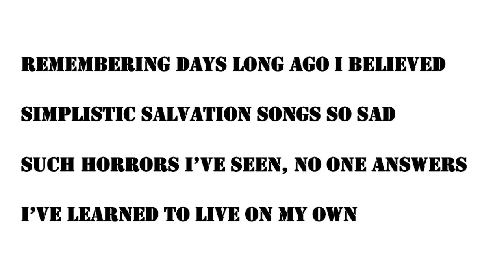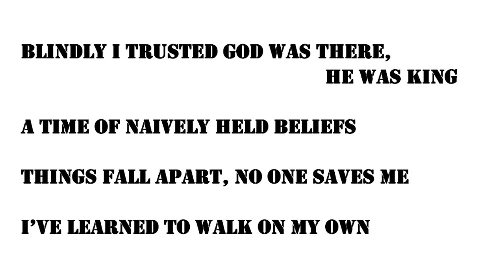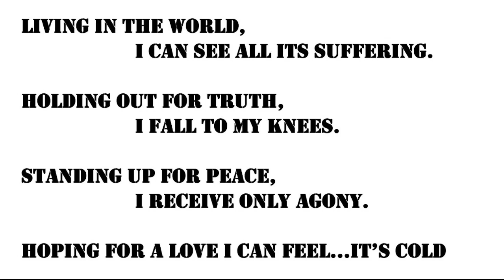Cold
This song was created in honor of Charles Templeton, a contemporary and one-time close friend of Billy Graham.

Much of the world is familiar with Billy Graham, the late evangelist, and some may also be aware of his contemporary, Charles Templeton, who was also an evangelist and ended up struggling with questions of God's omnipotence and sovereignty enough to abandon his evangelism and pursue an atheistic path. Upon reading about Templeton, I found that his initial doubt (about rain being able to help out a poor and starving mother in a third-world country) might have been addressed by our current understanding of climate change and the possible human responsibilities for these trends. Naturally, I speak cautiously about knowledge that was not as well known or accepted by the general public in the 1980s and 1990s, and that is still debated in the 2020s, but even a potential addressing of these issues might have eased Templeton's worries in this area. Of course, no one can say what might have happened; for me, this simply strengthens my resolve that we humans do not know everything in a given day and age, and God likely does have an answer to give to our every question, whether we would be willing to hear Him and accept such an answer or not.

When I read about Lee Strobel's interview with Templeton, and how Templeton expressed missing Jesus, what I felt was really the close relationship he had with Jesus at one time, the song Cold was born. Naturally, I expect us to wrestle with questions about the possibility of losing our salvation when penning a song of this nature. Can I lose my salvation? Could I simply think I have been saved even though I have not truly been? These are not easy or comfortable questions, and the Bible does not appear to give a clear enough answer to satisfy all who seek. I am okay with that and for me, the answer is not as important as working together with Christ, loving God, and pursuing after the work the Spirit to lays out for my life.

I often think of this song and Pain as a pair showing both our human response and God's pain when the relationship has been significantly broken. In this song, I show the human side of abandoning such a relationship with the dissatisfaction and longing that is still present. I believe that, until we are dead, we always have a way back, and that God longs for that warm mending, too.

Lyrics:
Chorus:
Living in the world, I can see all its suffering.
Holding out for truth, I fall to my knees.
Standing up for peace, I receive only agony.
Hoping for a love I can feel…

Verse:
Remembering days long ago I believed
Simplistic salvation songs so sad
Such horrors I’ve seen, no one answers
I’ve learned to live on my own

Verse:
Blindly I trusted God was there, He was King
A time of naively held beliefs
Things fall apart, no one saves me
I’ve learned to walk on my own

Final Chorus:
Hoping for a love I can feel…it’s cold.